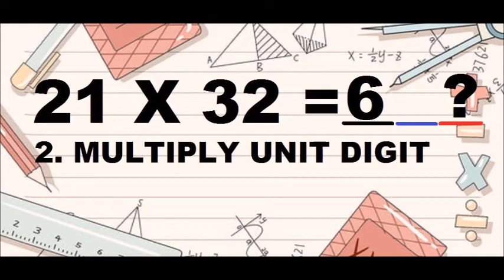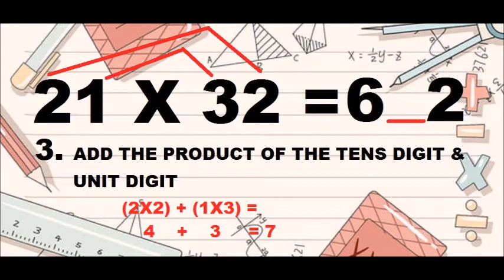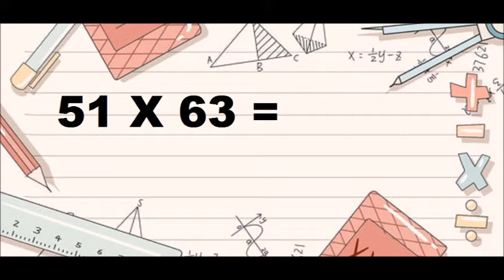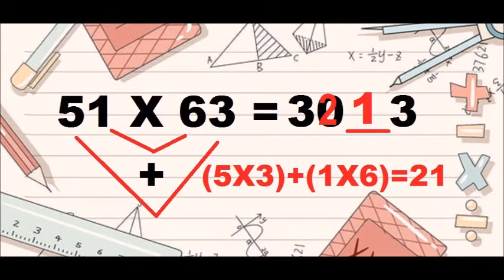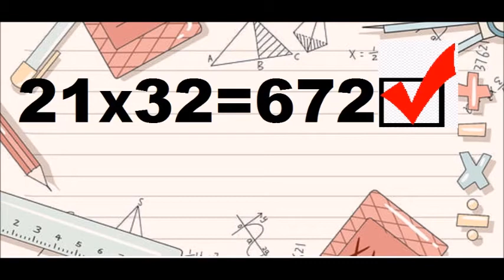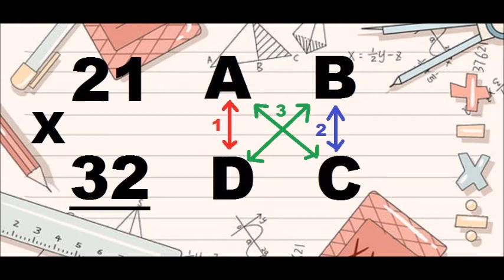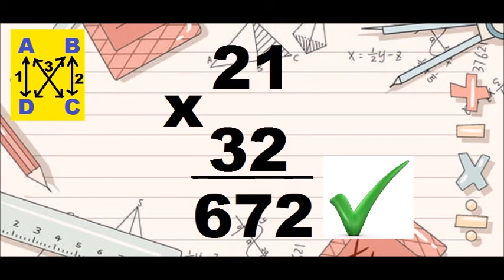FAST MENTAL MULTIPLICATION - TAGALOG (ANY TWO DIGITS NUMBERS)